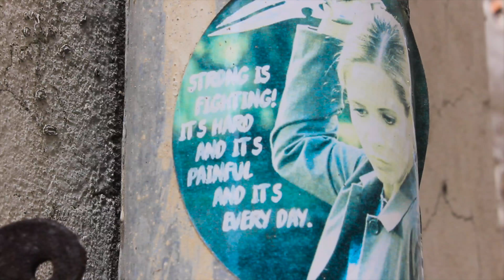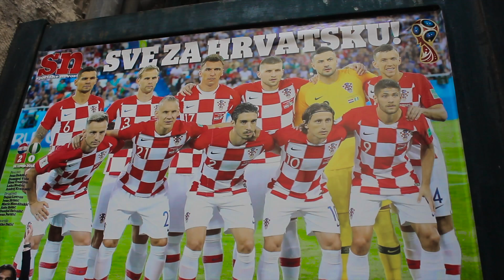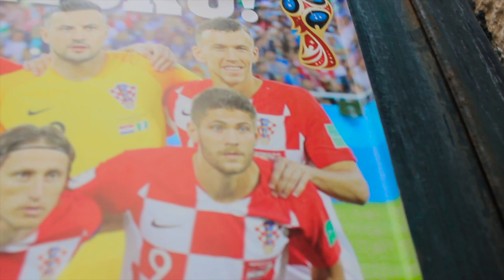Is Dubrovnik Overrated? II Travel Vlog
They say Dubrovnik, Croatia, home of Game of Thrones, is overrated and tourist run. Is that true? Should you go to Dubrovnik? Let's find out! (Points if you watch BoJack Horseman and you understand why I said that hahah)

Hi! I'm Morgan, and my boyfriend Harrison and I are traveling Europe for 6 months!!

You can save $40 on accomodation with our code!! :) It's legit, and helps us out too! Use this link to save monayy!!